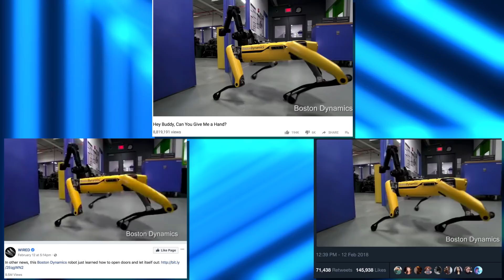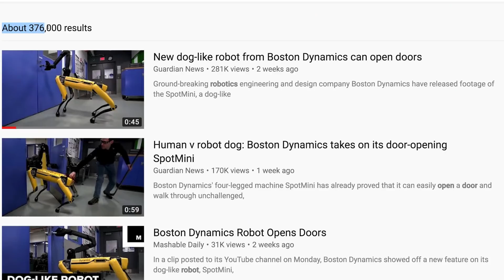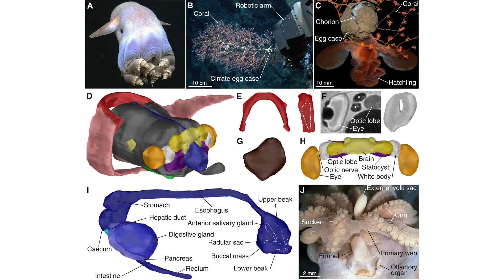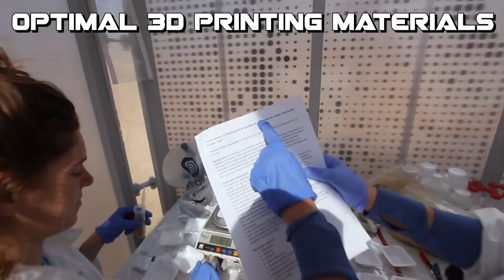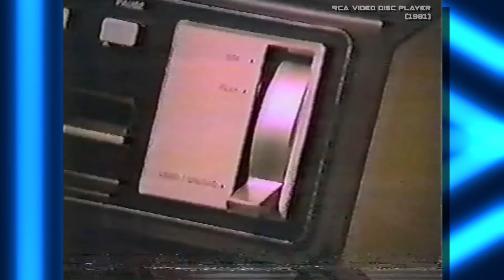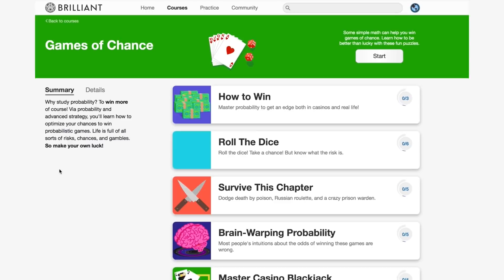Door-Opening Robot and more -- Mind Blow #118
Door-Opening Robot (0:00)

Baby Dumbo Elephant (1:51)

Kindness of Rats (2:39)

Israeli D-MARS (3:08)

RCA Video Disc Player (4:15)

Inkjet Bioprinting (4:45)

African Matabele Ants (5:11)

AT&T Data Phone, 1961 (6:49)